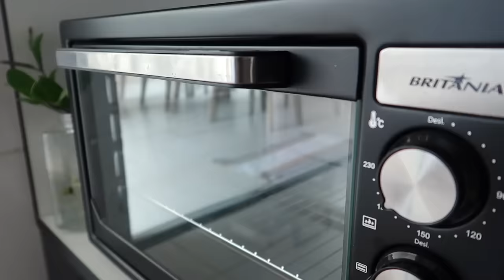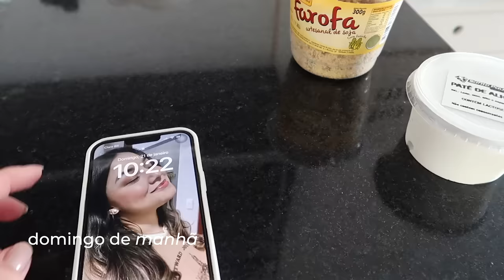BOLO DE COCO GELADO PARA O ANIVERSÁRIO DO MARIDO, PREPARANDO CHURRASCO PARA A FAMÍLIA E NOSSO FINDI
oi minha gente, no vlog de hoje fiz um bolo de coco gelado delicioso para acompanhar um churrasco que fizemos em clima de comemoração pelo aniversário do Billy e também tem um pouquinho do nosso findi! feliz demais que cê tá por aqui ♥

ingredientes da massa: (xíc. 240ml)
- 2 ovos
- 1 xícara de açúcar
- 3/4 de xícara de óleo
- 2 xícaras de farinha
- 200ml de leite
- 1 colher de sopa de fermento
Ingredientes do recheio:
- 1/2 xícara de açúcar
- 1 caixinha de creme de leite
- 1 garrafinha de leite de coco 200ml
- 100g de coco ralado úmido
ingredientes da calda para molhar o bolo
- 200ml de leite
- 1/2 caixinha de leite condensado
- 100ml de água

- vestido vermelho c&a: esgotado :(

QUE CÂMERA EU USO?
R: A câmera Canon G7x Mark II e meu celular, o Iphone 13 PRO MAX
DE ONDE SÃO AS MÚSICAS DOS SEUS VÍDEOS?
R: Na hora de finalizar sua compra no app da c&a coloque patimoreirareal no campo código de consultora e tenha desconto!

Obrigada por estar aqui, te espero sempre ♥